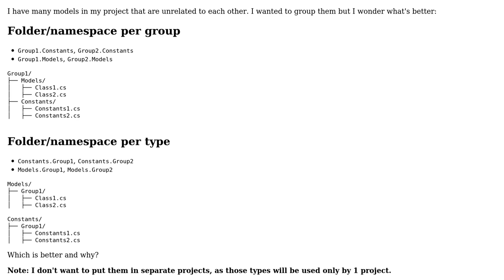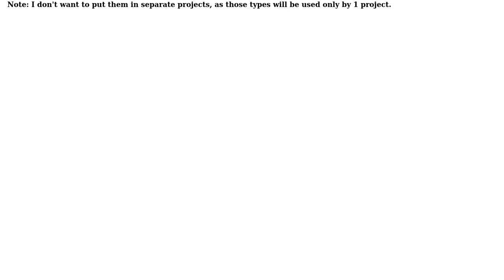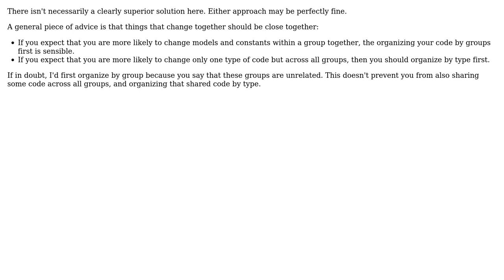Software Engineering: Grouping types in a single project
With thanks & praise to God, and with thanks to the many people who have made this project possible! You are responsible for your own actions.